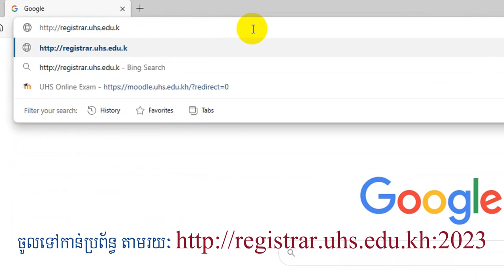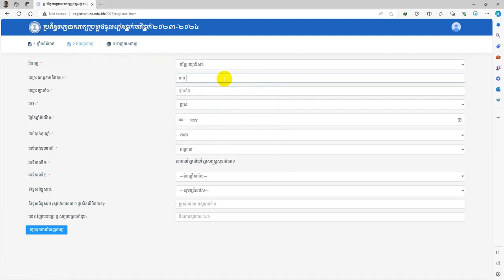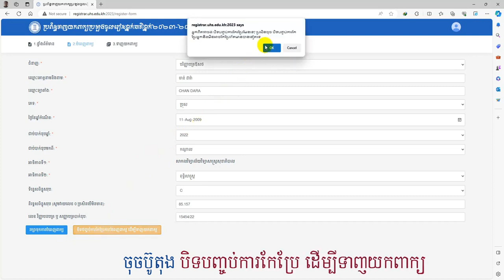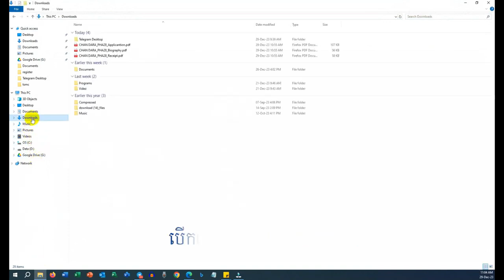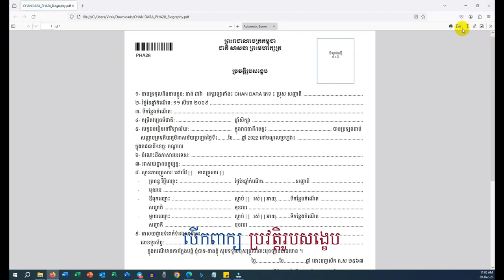Clip ណែនាំការទាញពាក្យសុំចុះឈ្មោះប្រឡងថ្នាក់ជាតិ នៅស.វ.ស ឆ្នាំសិក្សា ២០២៣-២០២៤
Clip ការទាញពាក្យសុំចុះឈ្មោះប្រឡងថ្នាក់ជាតិជ្រើសរើសចូលរៀន ថ្នាក់ឆ្នាំសិក្សាមូលដ្ឋាន សម្រាប់កម្រិតបរិញ្ញាបត្រ និងថ្នាក់ឆ្នាំទី១ សម្រាប់កម្រិតបរិញ្ញាបត្ររង នៅសាកលវិទ្យាល័យវិទ្យាសាស្រ្តសុខាភិបាល ឆ្នាំសិក្សា ២០២៣-២០២៤